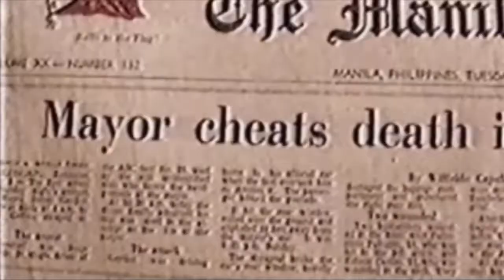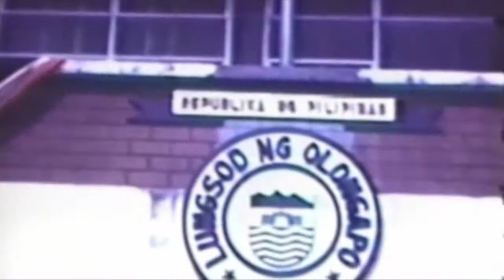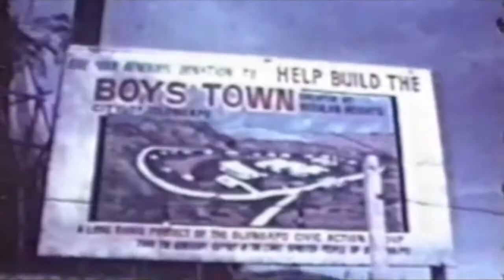Throwback with Mike Pusing Episode 5 - Tribute to Olongapo's Founding Father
James L. Gordon, Sr. fought for Olongapo's independence from American military rule and its firs elected municipal mayor. Under his leadership, Olongapo started its march toward progress and gained cityhood status. He was later gunned down by a paid assassin masterminded by political foes and crime syndicates who wanted a piece of the boomtown economy.